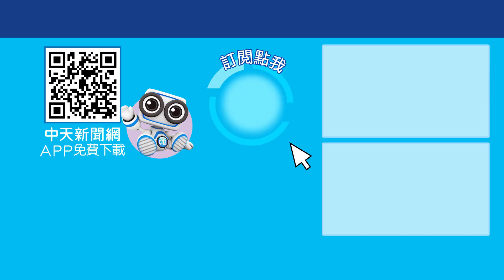台灣建國國花是葉菊蘭? 花語:民主價值! 今晚聊點有用的 ctiplus 20240930